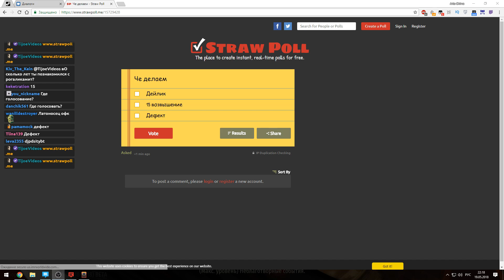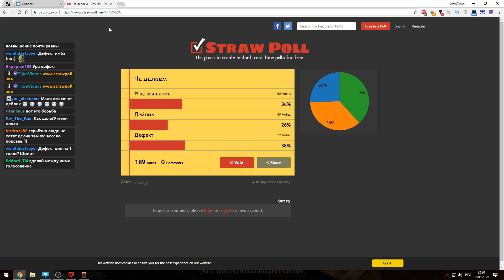Билд на молнии // Slay the Spire #44